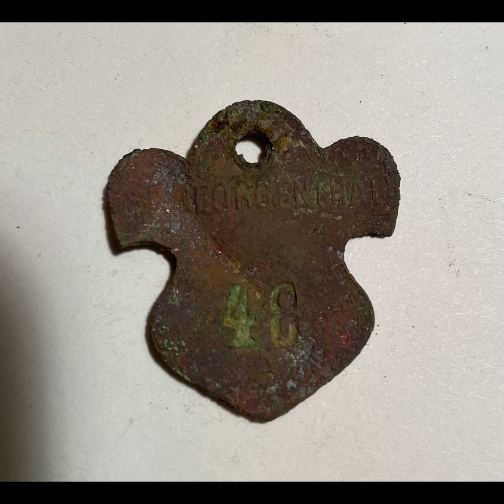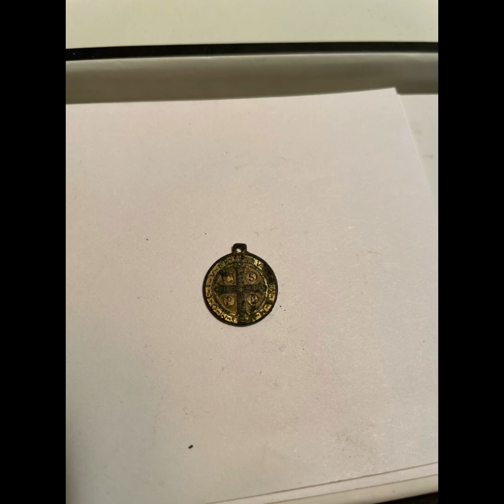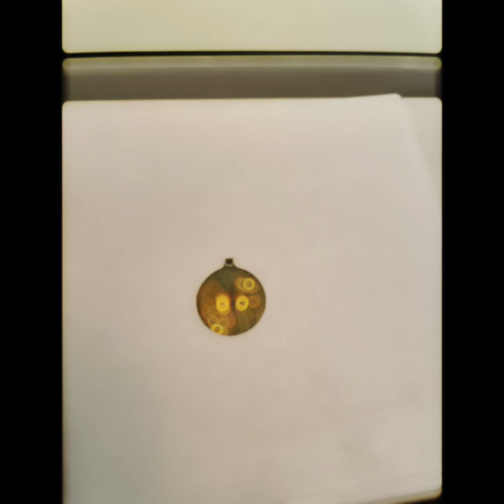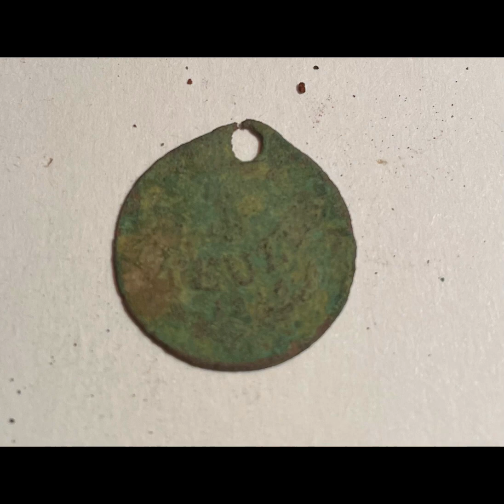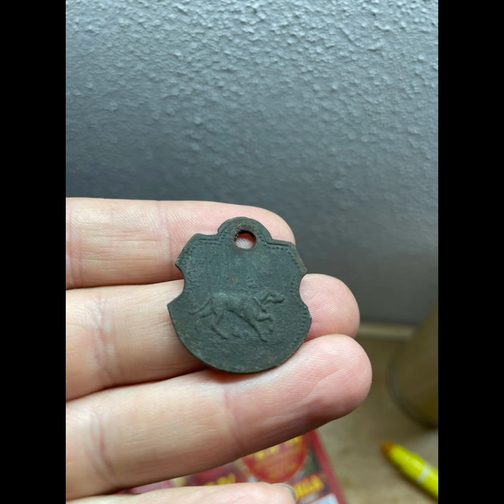Pár nálezů 😉✊s